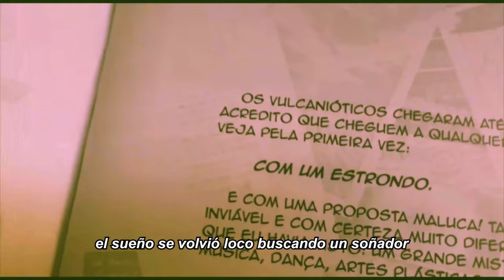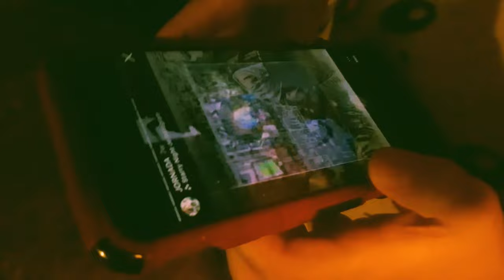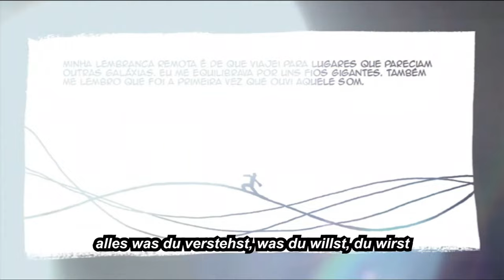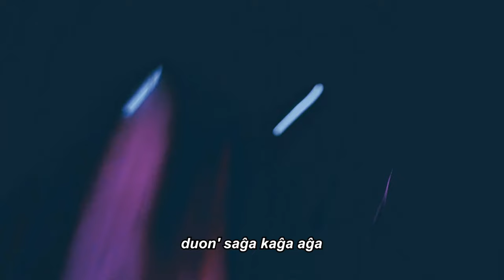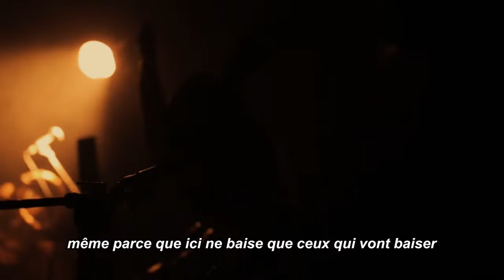VULCANIÓTICA - SEQUÊNCIA ENIGMÁTICA DE CLIPES (FULL ALBUM) 2021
Somos uma banda empolgada e queremos saber todas as reverberações possíveis deste material!
Manda um recado pra gente no:

Os clipes foram produzidos durante os acontecimentos pandêmicos.
A maioria das imagens foram captadas pelos nossos celulares/ imagens captadas pelo zoom, sem equipe de cinema, tudo na garra e na coragem!
VULCANIÓTICA É FORMADA POR:
Bagana
ErtaAle
Fuego
Vilarica
ESTE DISCO FOI PRODUZIDO E MASTERIZADO NO ESTÚDIO PULSAR (Curitiba/PR)
Por Carlos Freitas (Monte Fuji)
PRODUÇÃO EXECUTIVA
 Letícia Caires (Kilauea)

FICHA TÉCNICA DOS CLIPES

A ORIGEM
Direção – ErtaAle
Edição - ErtaAle
Collor – Lucas Favaro
ROTEIRO e PRODUÇÃO DE IMAGENS – a Banda e Letícia Caires
PARTICIPAÇÃO ESPECIAL NAS IMAGENS
Jhenifer Ambrozini
Raul Sol
Legenda - (Espanhol) Letícia Caires
Imagens de shows:  Psicodália 2015 (SAnta Catarina)– “Baxa Baco”
                                    Libélula 2019 (Paraná) – “Ponto Pálido Azul”

Bagana – Voz, sintetizador, teclado.
ErtaAle - Voz e Guitarra
Vilarica – Baixo
Fuego – Bateria
PORTAL
DIREÇÃO – Fuego e ErtaAle
Edição - Fuego
Collor – Lucas Favaro
Quadrinhos – Gabriel Vesúvio
Legenda (Alemão) – Marcos Antônio do Espírito Santo
Ficha técnica musical
Bagana – Sanfona
Fuego – Bateria
Vilarica – Baixo
BEIJO
Captação das imagens – Marcel Favery
Edição – Fuego e Vilarica
Collor – Lucas Favaro
Legenda (Francês) - Ligya Capriotti
Ficha técnica musical
Bagana- Sintetizador, teclado e voz
ErtaAle- Guitarra e voz
Fuego – Bateria
Vilarica – Baixo
Atrizes e Atores:
Alini Maria
Gabriela Hoff
Luíz Henrique Pires
Pretha Almeida
Gabriel Vesúvio
Cris Zolet
Ana Saldanha
Produção das máscaras sobre orientação de Muryllo Mendonça
As imagens foram gravadas durante show ao vivo no Festival Psicodália 2018, época em que o querido El MIsti integrava a banda.
PARTIPAÇÕES ESPECIAIS
Amanda Gomes Gonçalves
Lou
Priscila Pontes
Nube
Bruna Fernandes
Rayssa Martins
Juan Silva
Sony
Tariana ViajARTE
Brufs
Fayga Ostrower
SOLAR
Direção – ErtaAle
Edição - ErtaAle e Fuego
Atrizes e Atores
Vilarica
ErtaAle
Bagana
Fuego
Captação  de imagens – A banda e Letícia Caires
Collor – Lucas Favaro
Legenda (esperanto) – facilitador – Flávio Fonseca
Tradutor – Cícero Soares
Ficha técnica musical
Bagana – Voz e Sintetizador
ErtaAle – Guitarra
Fuego – Bateria
Vilarica – Baixo
BUM BUM
Direção – ErtaAle
Edição - ErtaAle
Collor – Lucas Favaro
Captação de imagens pelo Zoom.
Ficha técnica musical
Fuego – Bateria
VIlarica – Baixo
Pariticipação Especial
Carlos Freitas – Timbales
LEGENDA (italiano)
 Irma Rossato
SUPERVISÃO DA LEGENDA
Silvia Rodrigues da SIlva
Atores/ Atrizes:
Fernando Loch
Jenifer Ambrozini
Letícia Caires
Tauane Steff
Eloisa Oliveira
Vivi Tulio
Jordana Botelho
Lua Mont Sitt
Nat Bresolin
Alini Maria
Paulo Perazzoli
Tiago Sureck
Laís Rossato
Ricardo Kapú
Diego Perin
Felipe Bentes
Tariana ViajARTE
Cléber Pereira Borges
Juliana Spricigo
Paulo Albanez
Flávia Melo Reinert
Ligia Oki
Pedro Bonacin
Alexandra Delgado
MAGMA
Direção – Bagana
Edição -  Bruno Marafigo
Ilustração e Animação – Bruno Marafigo
Legenda – ErtaAle
Ficha técnica musical
Fuego – Bateria e voz
VIlarica- Baixo e voz
CORINGA
Direção – Fuego
Edição - Fuego
Collor – Lucas Favaro
Atrizes e Atores
Vilarica
ErtaAle
Bagana
Fuego
Ficha técnica musical
Bagana – Sintetizador e voz
Fuego – Bateria
Vilarica- Baixo
Legenda – (inglês)  Letícia Caires
O QUE VOCÊ PROCURA TAMBÉM ESTÁ TE PROCURANDO.